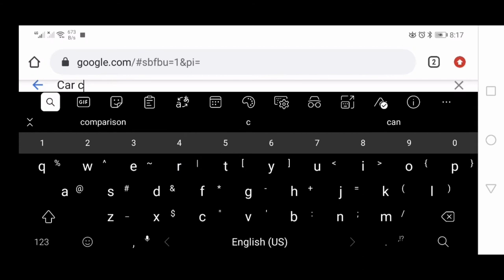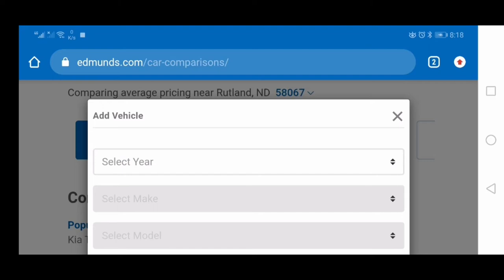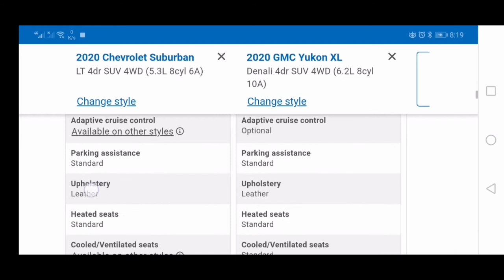استكمل فضائلها | الحلقة الثالثة | قرارك يحدد مسارك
كيف تمكنت من  اتخاذ قرار، رغم عدم وجود خبرة سابقة وتعدد الخيارات أمامي،